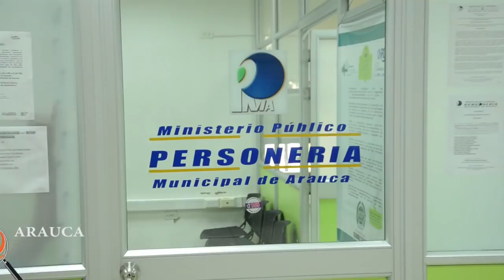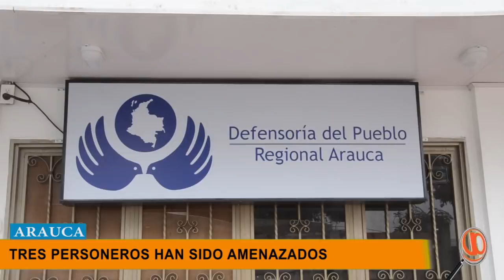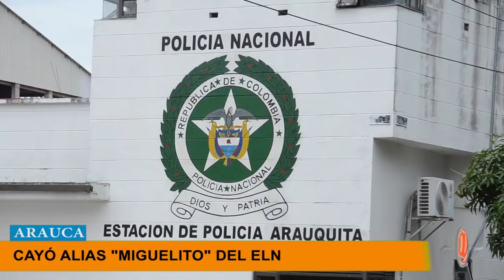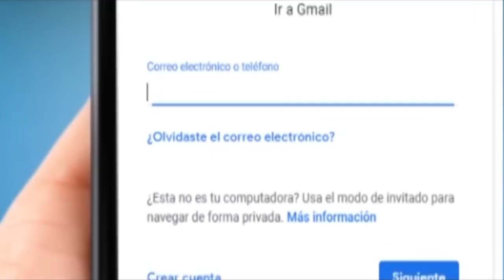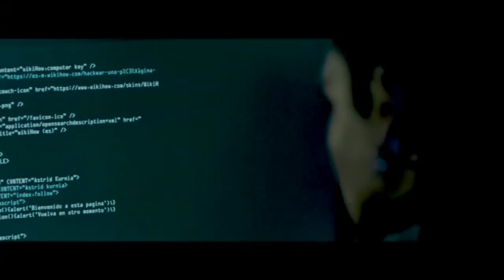NOTICIERO LA LUPA ARAUCANA 11 ABRIL 2019